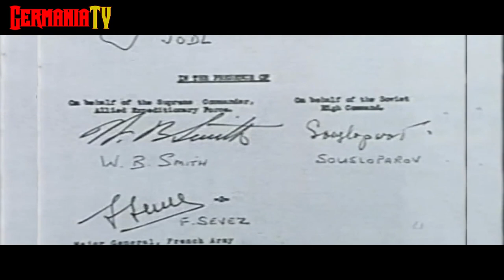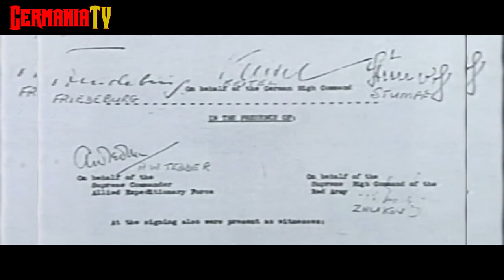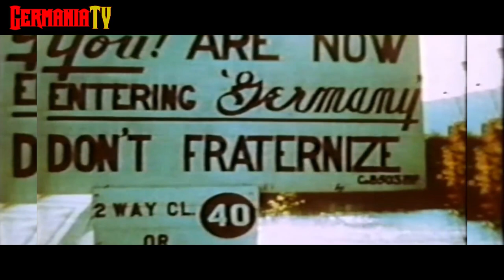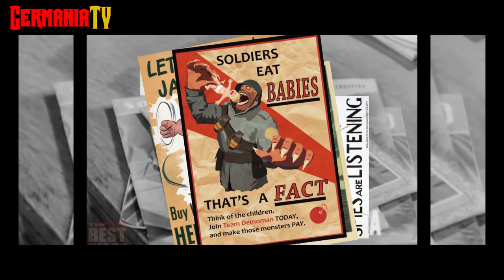Zersetzen, Zerstören, Zerbomben: Sie Wollten Nicht Lange Bleiben | US Besatzungspolitik ReDux 2023